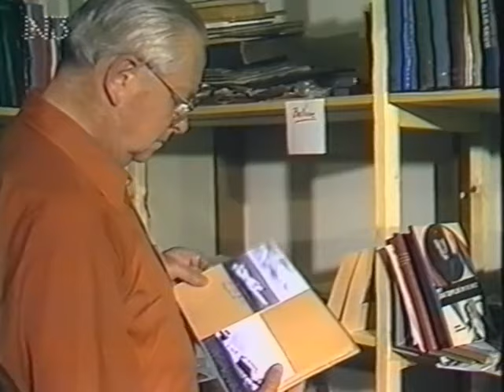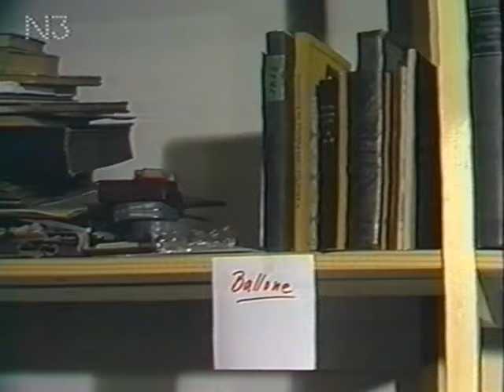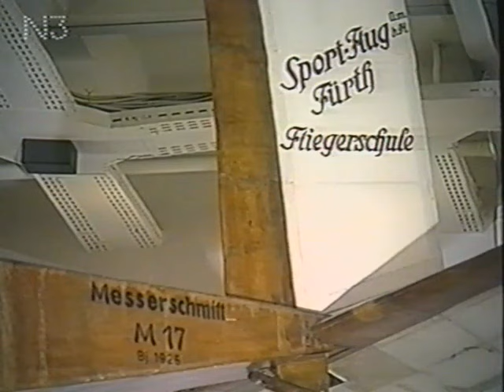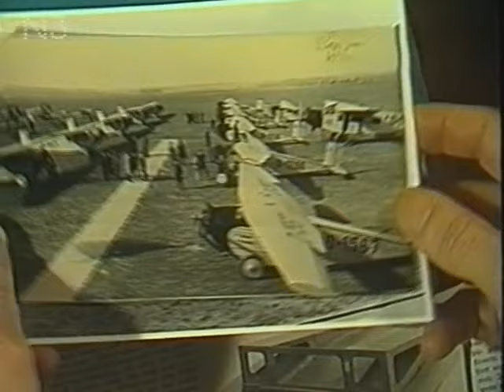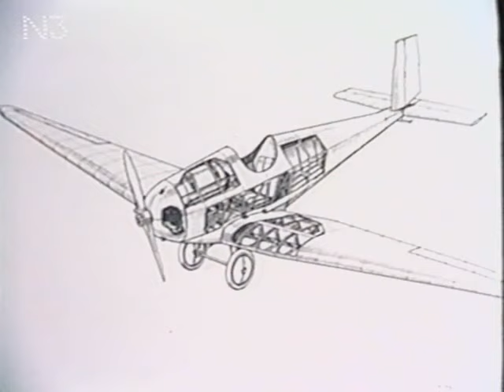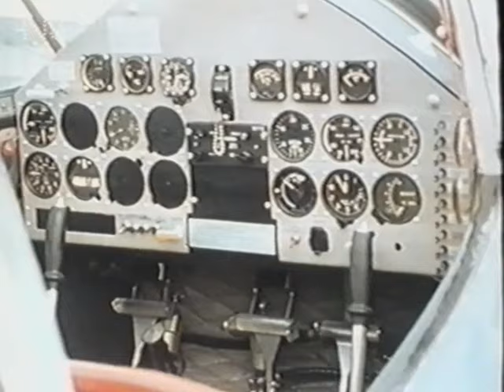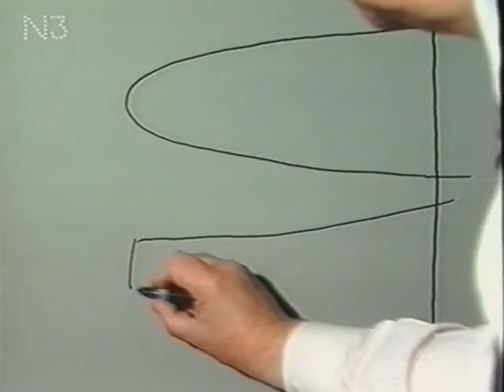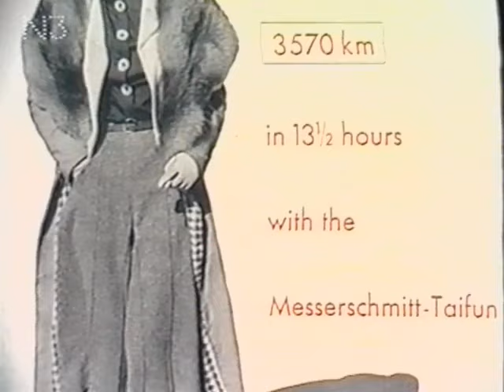Pioniere der Luftfahrt - Willy Messerschmitt